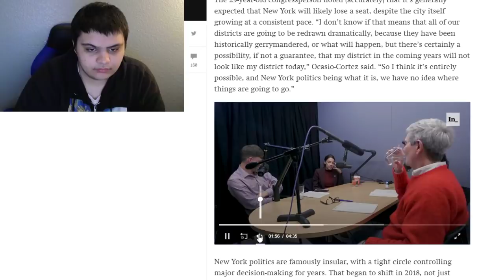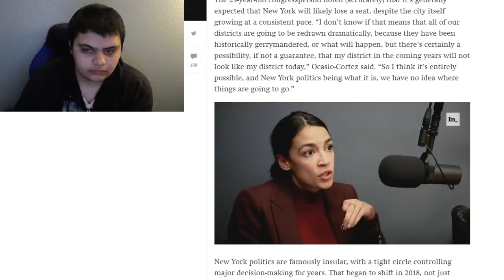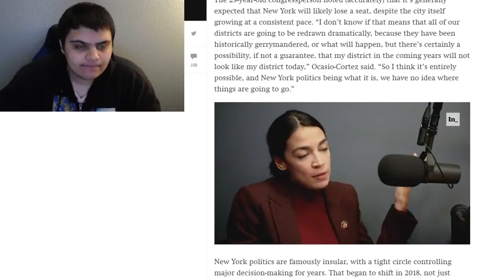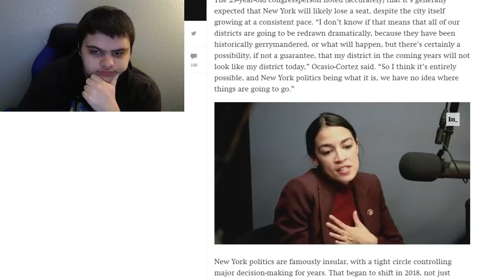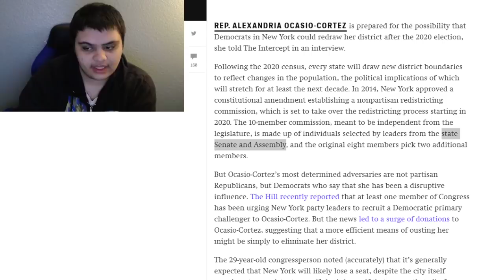How NY Democrats Will GET RID Of AOC's Congressional Seat For "Disrupting" Corporate NY Machine!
NEW YORK DEMOCRATS COULD ELIMINATE OCASIO-CORTEZ’S DISTRICT AFTER 2020

REP. ALEXANDRIA OCASIO-CORTEZ is prepared for the possibility that Democrats in New York could redraw her district after the 2020 election, she told The Intercept in an interview.

Following the 2020 census, every state will draw new district boundaries to reflect changes in the population, the political implications of which will stretch for at least the next decade. In 2014, New York approved a constitutional amendment establishing a nonpartisan redistricting commission, which is set to take over the redistricting process starting in 2020. The 10-member commission, meant to be independent from the legislature, is made up of individuals selected by leaders from the state Senate and Assembly, and the original eight members pick two additional members.
But Ocasio-Cortez’s most determined adversaries are not partisan Republicans, but Democrats who say that she has been a disruptive influence. The Hill recently reported that at least one member of Congress has been urging New York party leaders to recruit a Democratic primary challenger to Ocasio-Cortez. But the news led to a surge of donations to Ocasio-Cortez, suggesting that a more efficient means of ousting her might be simply to eliminate her district.
The 29-year-old congressperson noted (accurately) that it’s generally expected that New York will likely lose a seat, despite the city itself growing at a consistent pace. “I don’t know if that means that all of our districts are going to be redrawn dramatically, because they have been historically gerrymandered, or what will happen, but there’s certainly a possibility, if not a guarantee, that my district in the coming years will not look like my district today,” Ocasio-Cortez said. “So I think it’s entirely possible, and New York politics being what it is, we have no idea where things are going to go.”

Ethereum: 0x7699AE5E4A4b491Cf2cF3dAc3EE14Adf8c29b438